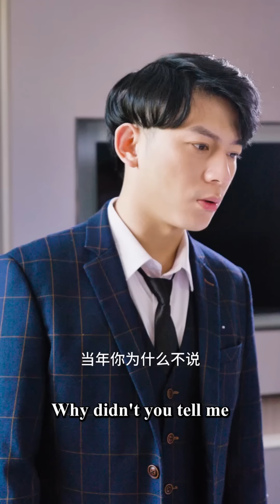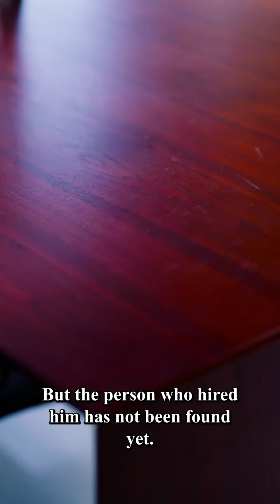My billionaire ex-husband took care of me overnight by my hospital bed, my heart beating non-stop 👦